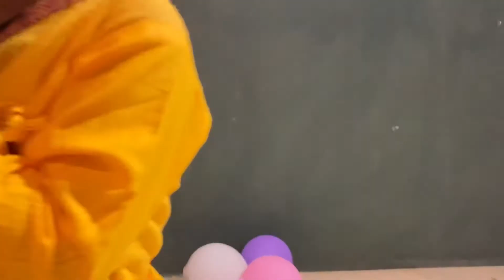2 September 2021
Krishna krishna!!kids dance!!by pihu.                              Janamasthami performance